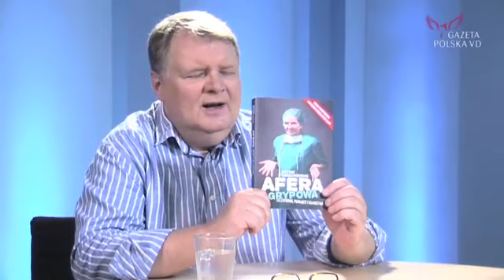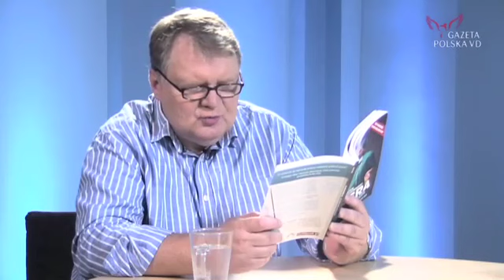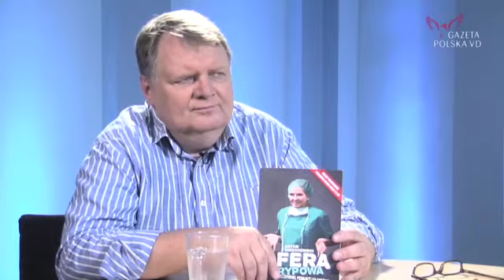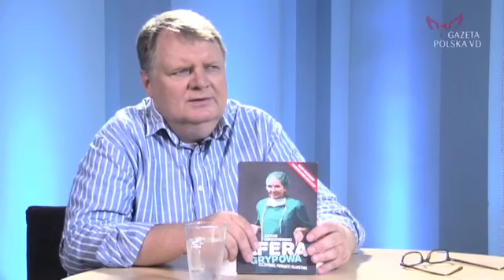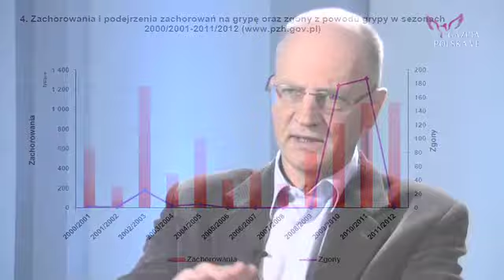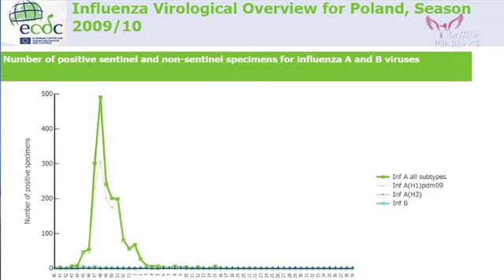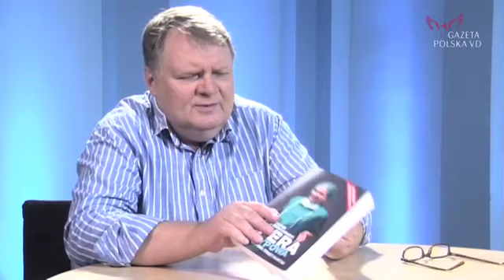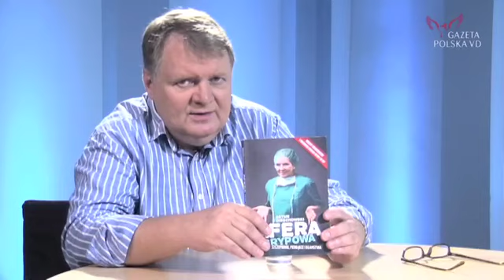MOCNE! Jak Kopacz zabiła 4 tys. Polaków - nie chodzi o szczepionki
Z Arturem Dmochowskim dziennikarzem, publicystą, historykiem, dyplomatą, autorem książki "Afera grypowa" rozmawia Jacek Sobala.